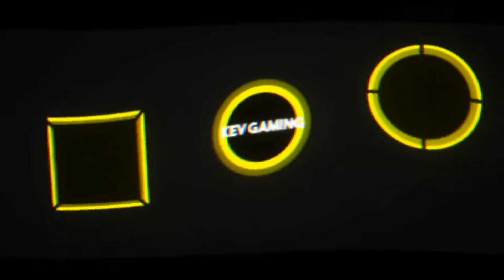Let's Play GTA III #08 Curlys Geheimkontakte & Triadenjagd Teil X